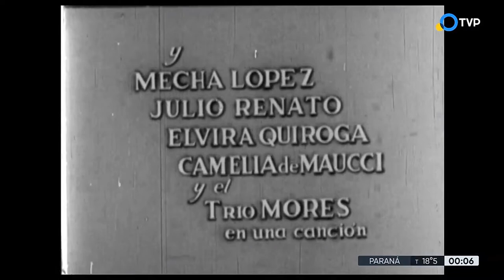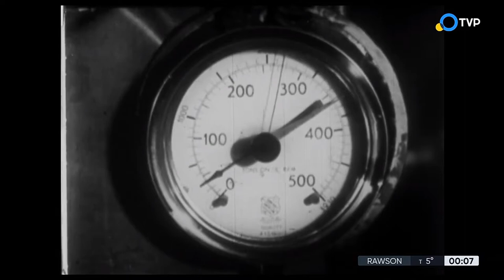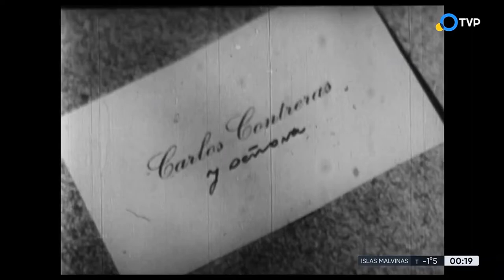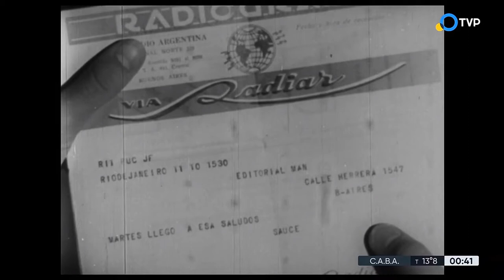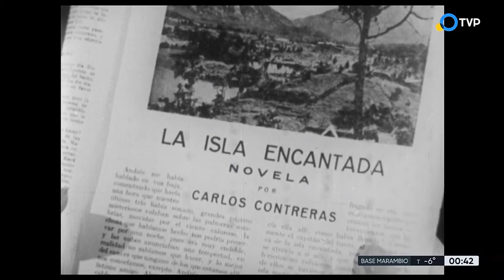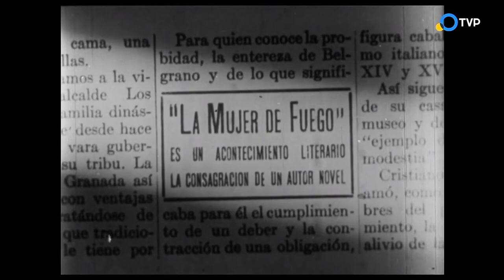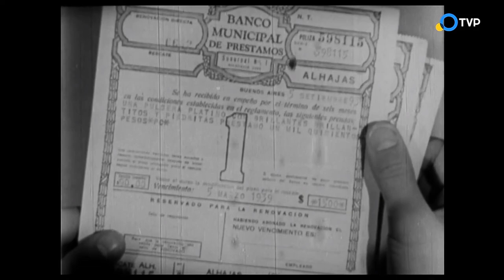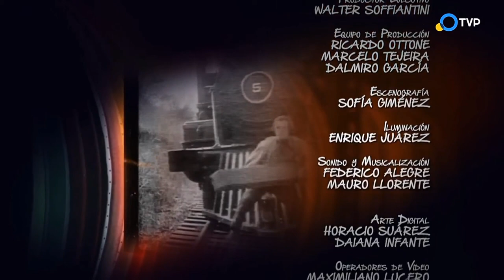Frente a la vida (1939) - Filmoteca, temas de cine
Frente a la vida (1939), de Enrique de Rosas.
Con José Gola y Pepita Serrador.